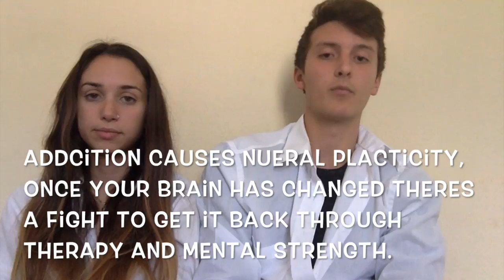My Movie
Addiction PSA